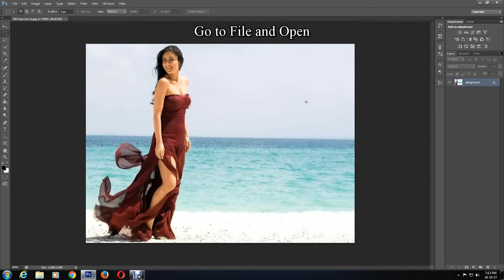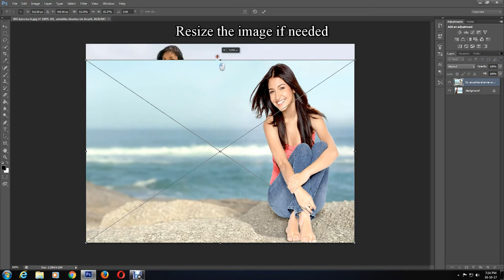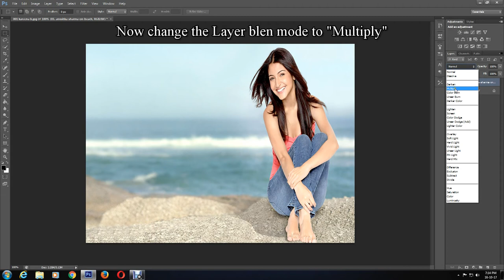Merge two Photos using Layer blend mode in Photoshop (Bangla Tutorial)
Learn how to easily merge two Photos using Photoshop blend mode, it is quicker easier